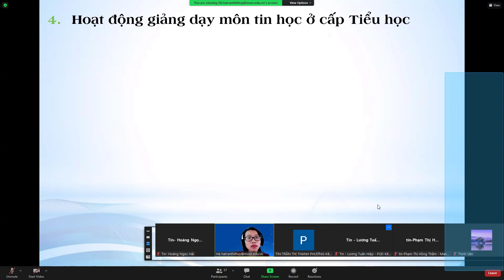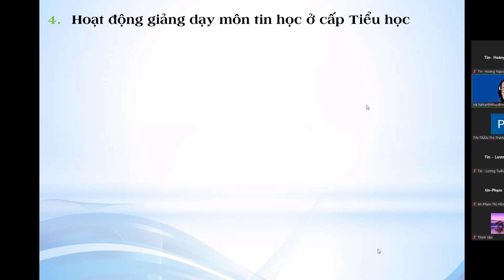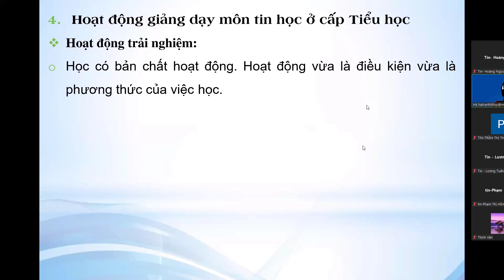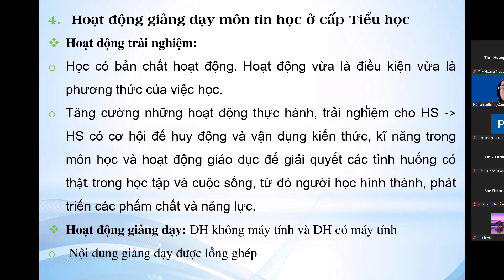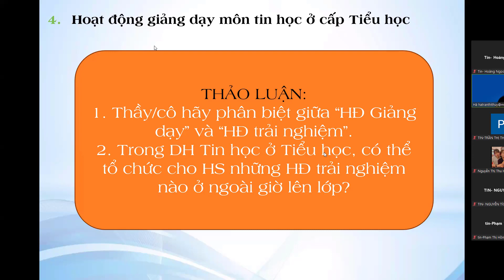Xây dựng kế hoạch dạy học và giáo dục theo hướng phát triển phẩm chất,năng lực HS SGK2018 Phần 2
Nội dung  tập huấn chiều 18.8 xây dựng kế hoạch dạy học và giáo dục theo hướng phát triển phẩm chất năng lực học sinh. Thực hiện chương trình giáo dục phổ thông năm 2018 Môn Tin học (Phần 2)